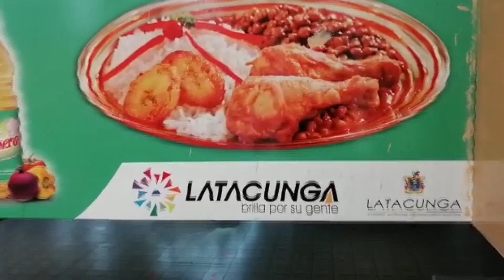MERCADO CERRADO LATACUNGA,MIÉRCOLES 1 DE JULIO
Comerciantes del Mercado Cerrado de Latacunga denuncian agresiones verbales por parte de inspectores del centro de acopio, solicitan además el cambio de administración.